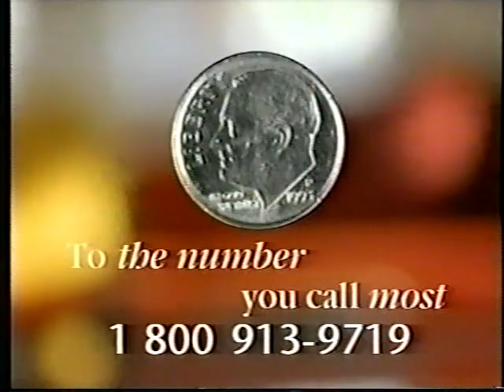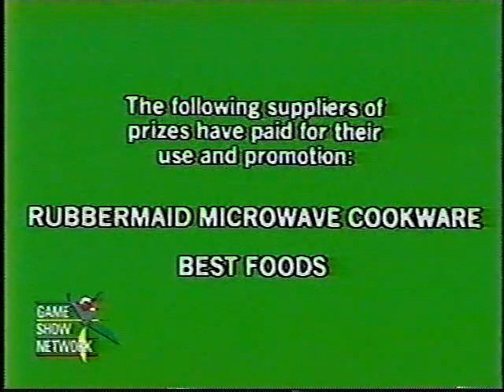Tattletales CBS Daytime Aired (July 1983)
Here is a Classic 1983 Episode of Tattletales Enjoy!